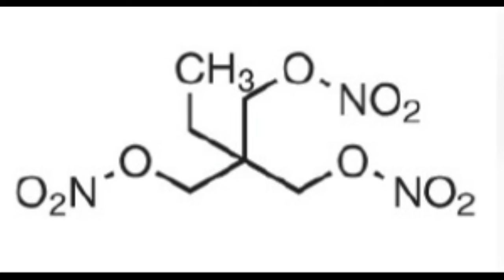Nitrovasodilatadores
No estan puestos los nombres de que corresponde a cual, pues el video es parte de un quiz

By SCOTTxRT